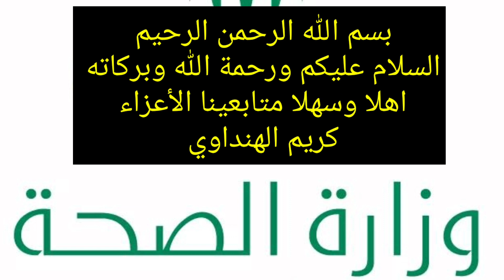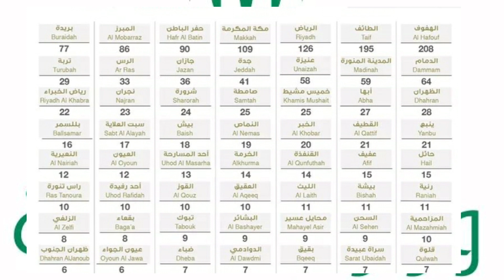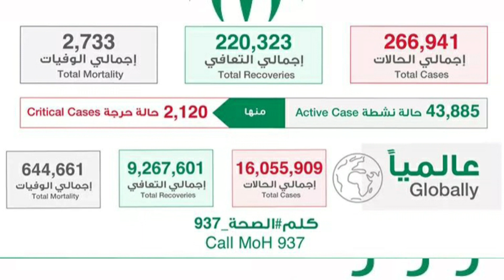التقرير اليومي لوزارة الصحة السعوديه اليوم الأحد 2020/7/26 عن اعداد الاصابات الجديده وحالات الشفاء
التقرير اليومي لوزارة الصحة السعوديه اليوم عن اعداد الاصابات الجديده وحالات الشفاء